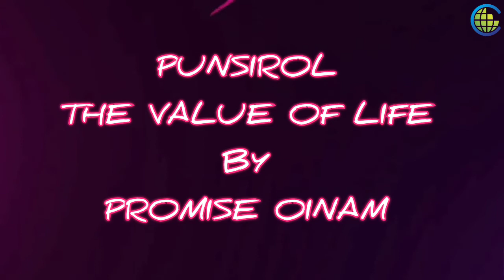PUNSIROL THE VALUE OF LIFE BY PROMISE OINAM, punshirol by promise oinam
PUNSIROL THE VALUE OF LIFE BY PROMISE OINAM...
punshirol by promise oinam

Copyright disclaimer under section107 of the copyright act 1978,allowance is made for'fair use"for purpose such as criticism, comment,news reporting,teaching scholarship,arnd research fair use permitted by copyright statue that educational or personal use tips the balance in favour of fair use.